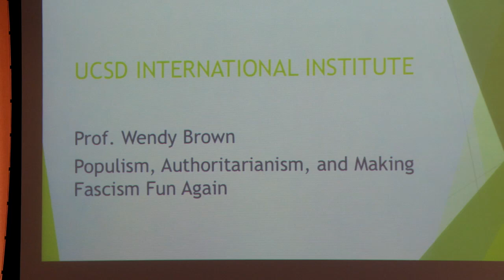Wendy Brown Talk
Wendy Brown Talk - March 14, 2017